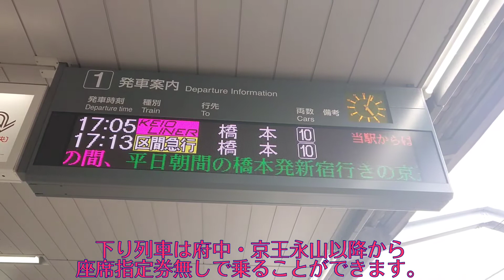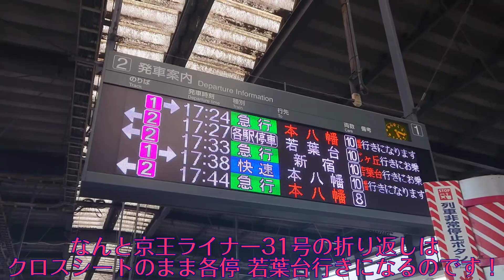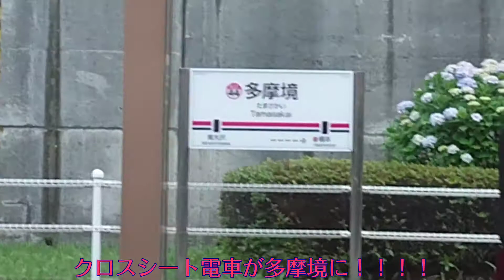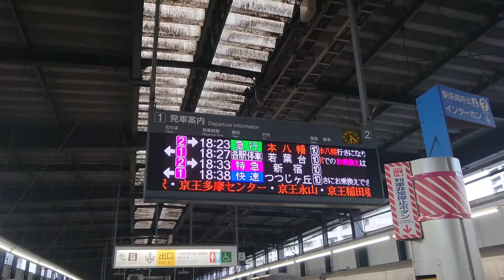【京王電鉄】京王に最強の乗り得列車がありました！【クロスシート各停】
京王相模原線の隠れた乗り得列車！各駅停車なのにクロスシート！？
ロングシート地獄の京王で唯一の希望の光、何故か5000系がクロスシートモードで運用に入る各駅停車に乗ってきました。